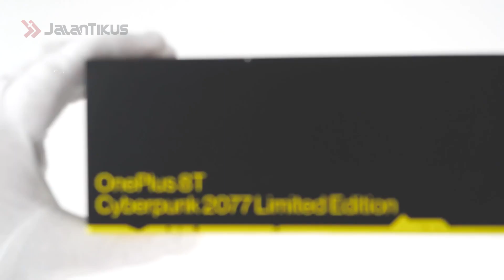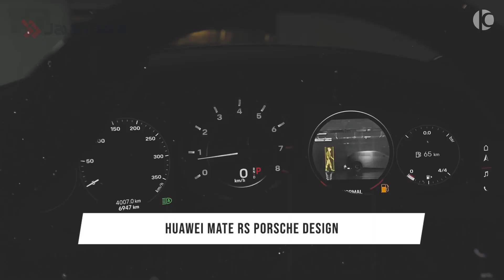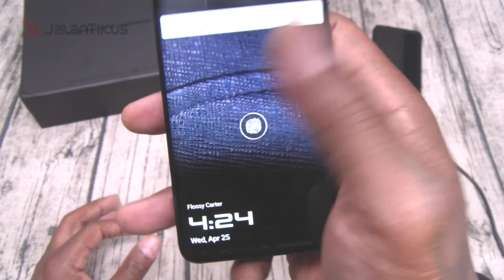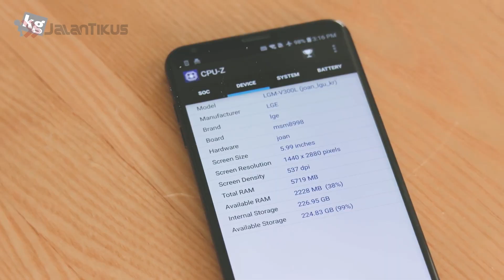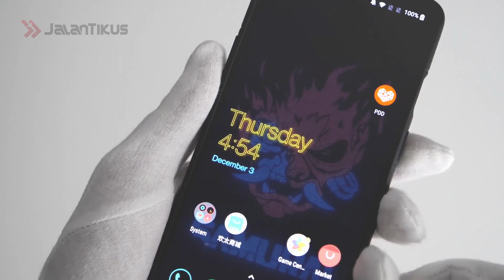HP Android Limited Edition Terbaik! Punya Gak?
Dunia smartphone memang selalu menarik untuk kita ikuti
Perkembangan yang pesat menjadi poin menarik untuk ditelusuri
Hal ini juga yang bikin vendor smartphone berusaha gila-gilaan untuk menarik perhatian para pembeli
Salah satu cara yang dilakukan adalah mengeluarkan smartphone limited edition
Ini adalah 7 smartphone limited edition terbaik yang pernah ada
Yaitu  OPPO Reno Ace Gundam Edition, OnePlus 6 Marvel Avengers Limited Edition, Xiaomi Mi 6X Hatsune Miku Edition, Huawei Mate RS Porsche Design, OPPO Find X Automobili Lamborghini Edition, Vivo Xplay6 Steph Curry, dan LG Signature Edition
Tertarik nyobain nggak, gengs?